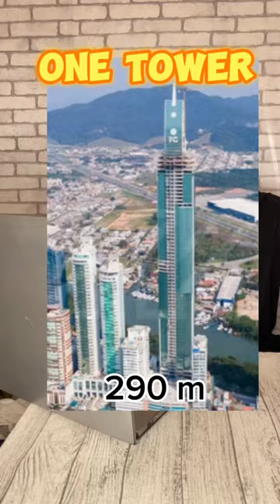El edificio más alto de Brasil 🇧🇷